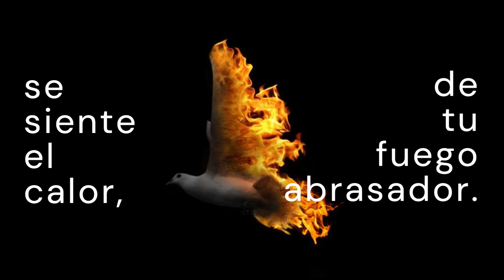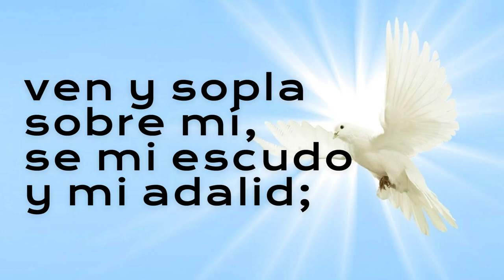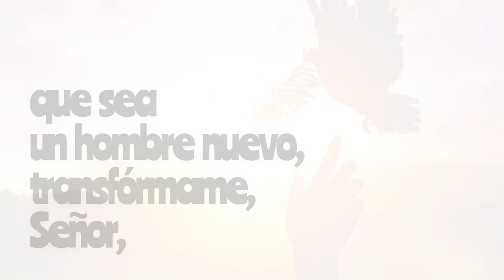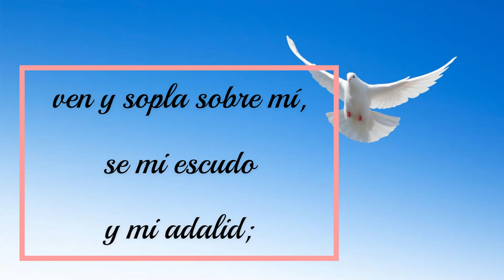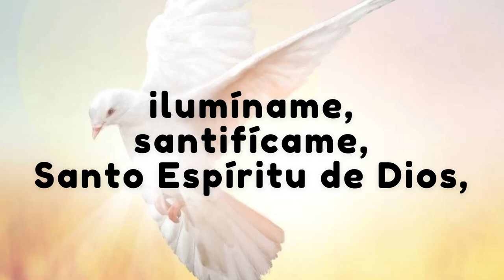ESPÍRITU SANTO-HAY UNA FUERZA Y UN PODER-Giovanny Moreno